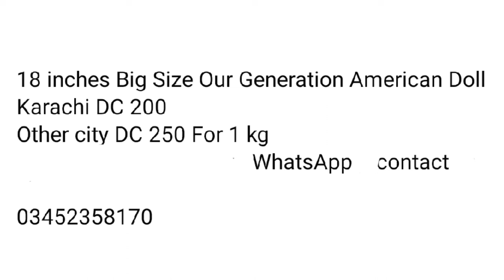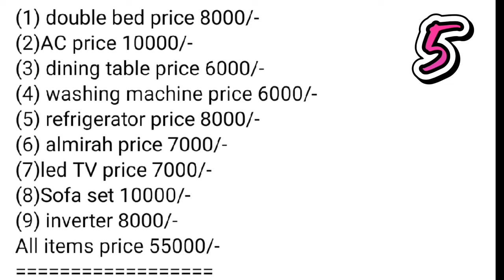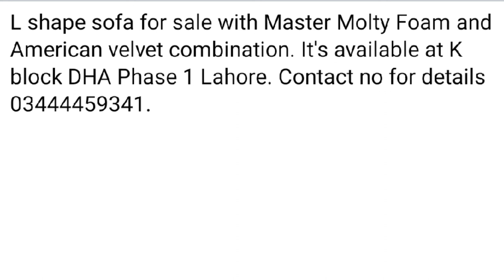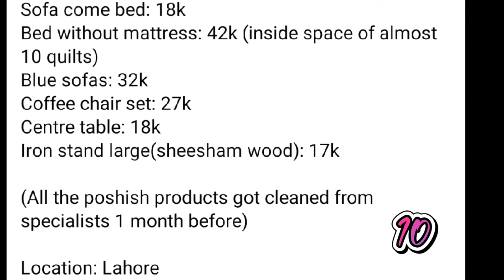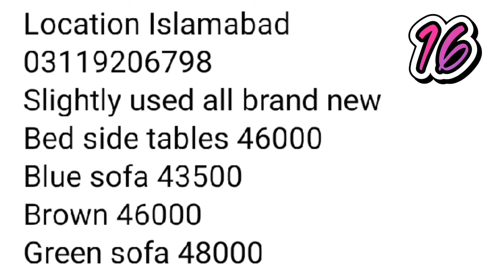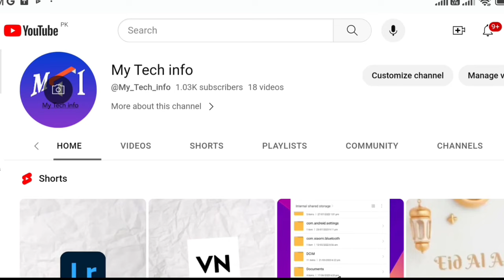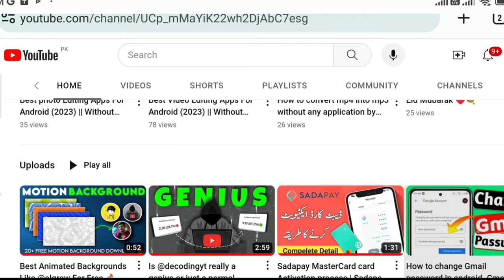Imported crockery / Used Furniture/Fridge /Dining Table and House hold items by Buying and Selling